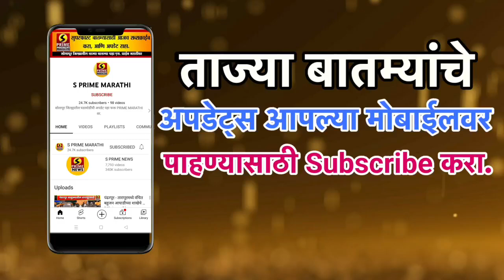हृदयद्रावक... अंगावरची हळदही अजून फिटली नव्हती अन् विवाहाच्या चौथ्यादिवशी नववधूने घेतला अखेरचा श्वास